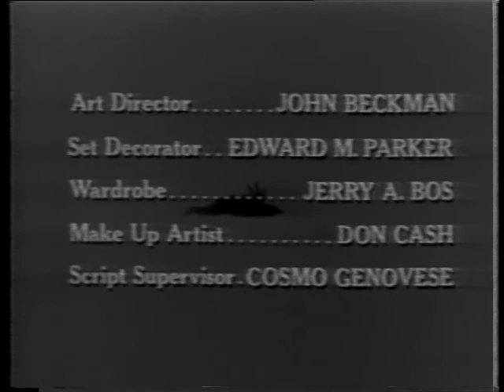Profiles In Courage (Ep17): Hamilton Fish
"In 1869 Cuba is struggling for its independence from Spain. Secretary of State, Hamilton Fish, working against the corrupt administration of President Grant and the public's desire for war, continues to seek a diplomatic solution."

This description was obtained from imdb.com. A link with more details about the episode is posted below.